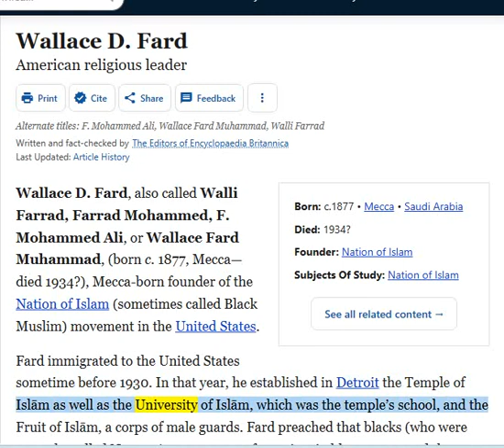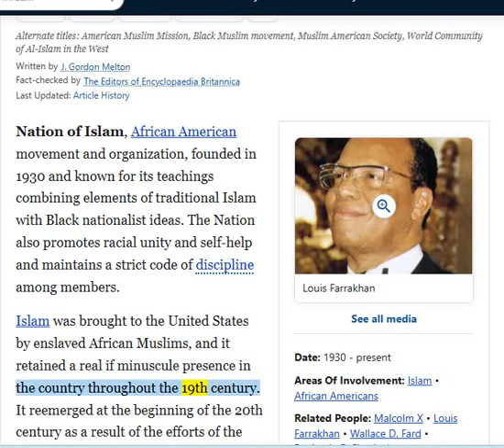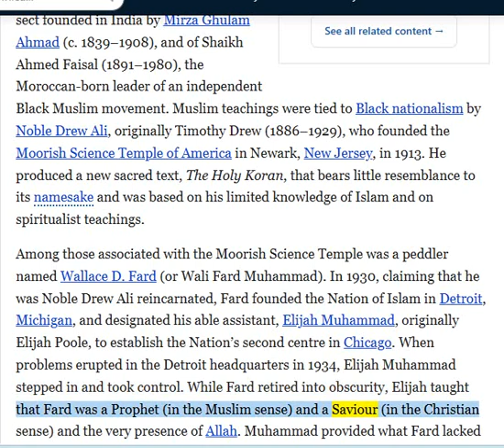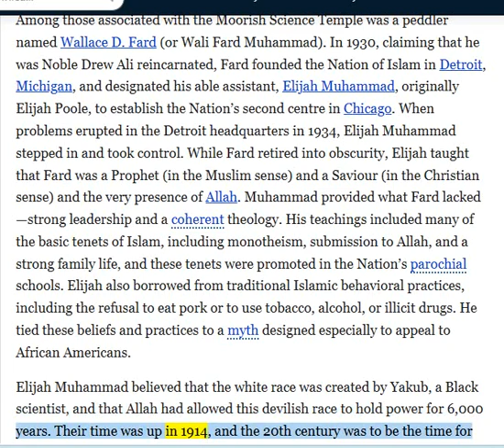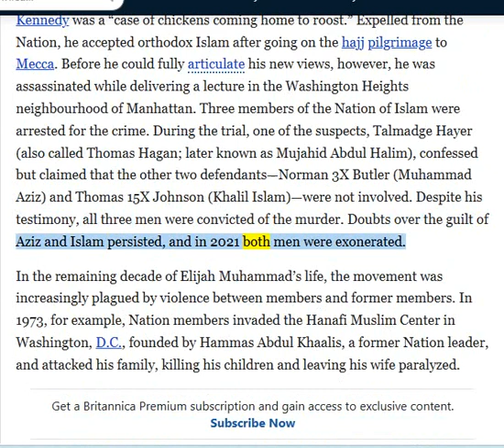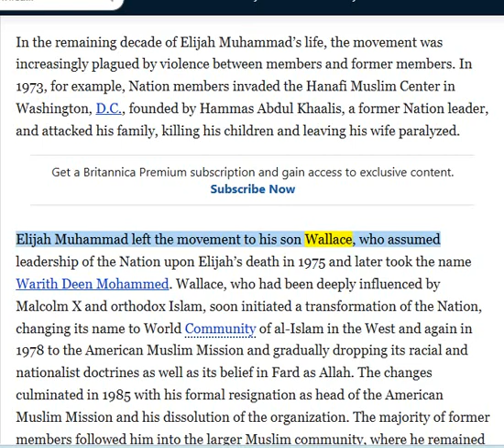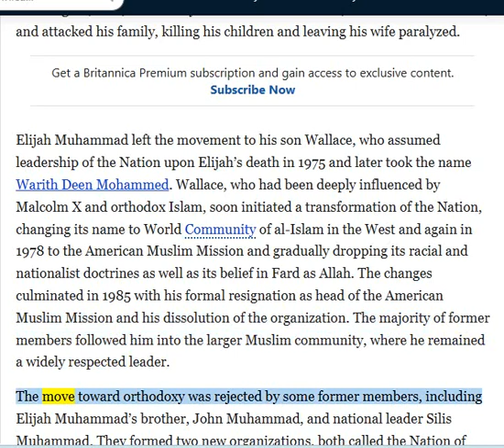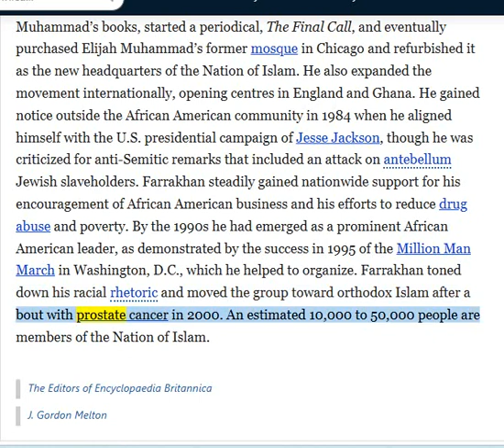🟢 ISLAM'S FRAUDULENT CONVEYANCE: Wallace D. Fard, Elijah Poole, Louis Eugene Wolcott. 🔥🔥🔥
🟢 A MUCH (FAR-A-CON) FARRAKHAN:
The Afro-Eurasians AGENDA and ATTACK on the American BLACKS via ISLAM.

🟢 HYBRIDS: Bi-Ethnic Peoples and their man-made gods. 🔥🔥🔥

🟢 In 1930, claiming that he was Noble Drew Ali reincarnated, FARAD founded the Nation of Islam in Detroit, Michigan, and designated his able assistant, ELIJAH Muhammad, originally Elijah POOLE, to establish the Nation’s second center in Chicago. When problems erupted in the Detroit headquarters in 1934, Elijah Muhammad stepped in and took control. While Fard retired into obscurity, Elijah taught that Fard was a Prophet (in the Muslim sense) and a Saviour (in the Christian sense) and the very presence of Allah.